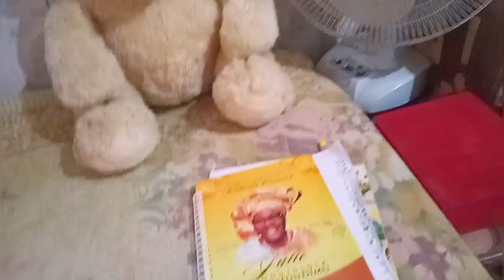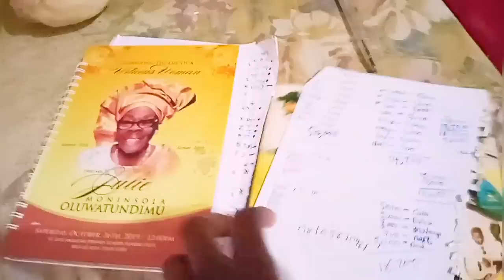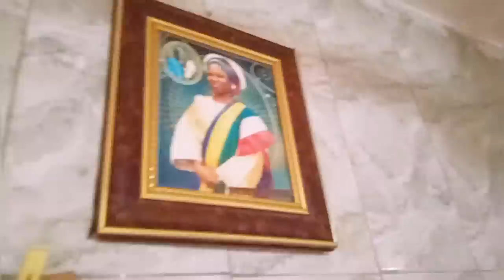My room tour 2022 * detailed tour *small but cosy